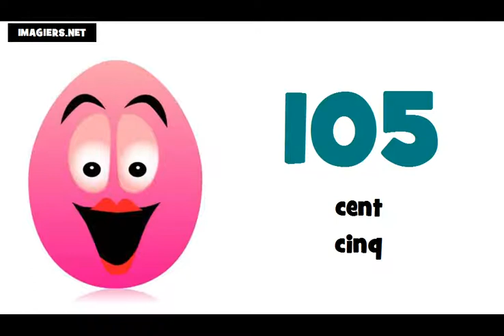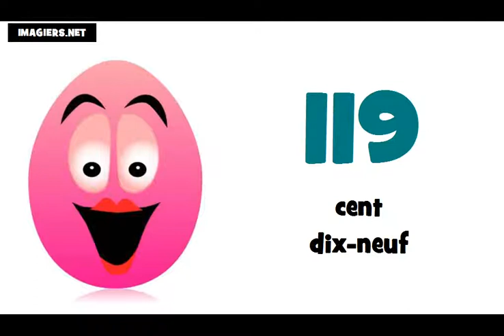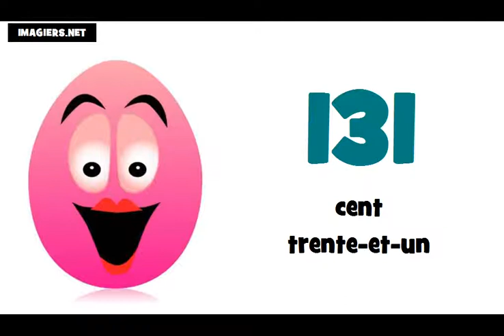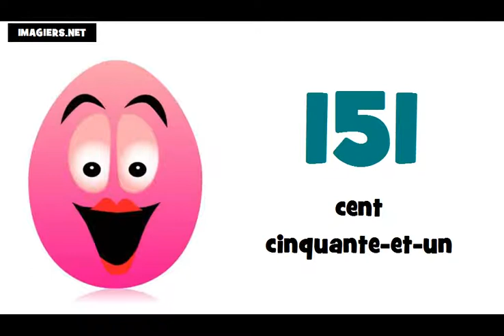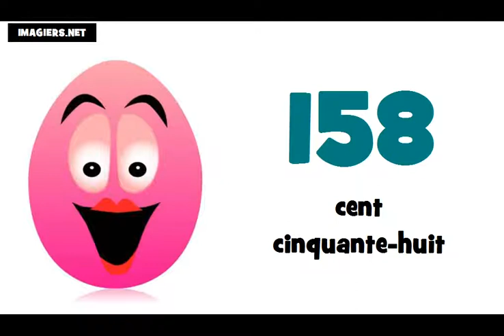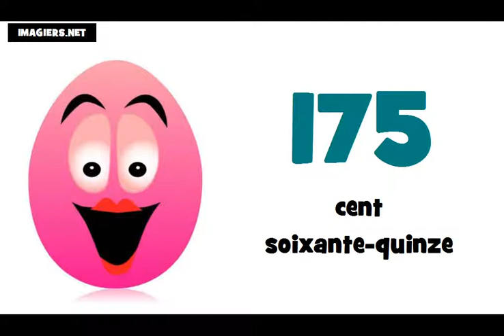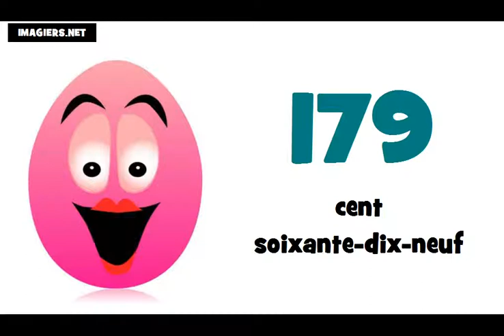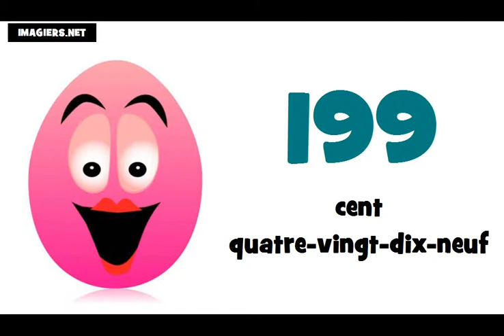Curso de francés # Los números de 100 a 200